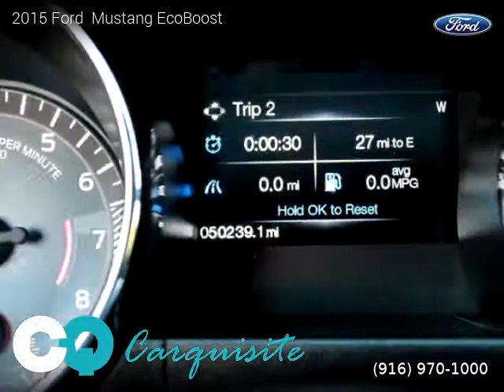2015 Ford Mustang - Carquisite LLC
Carquisite LLC
305 Riverside Avenue

2015 Ford  Mustang

One owner vehicle, Clean title, Extended Warranty Available, 50,239 miles, Manual, Black exterior, Ebony interior, Coupe, RWD: Rear Wheel Drive, 2 doors, 4 cylinders, Gasoline, MPG City 21 and 31 in Hwy.